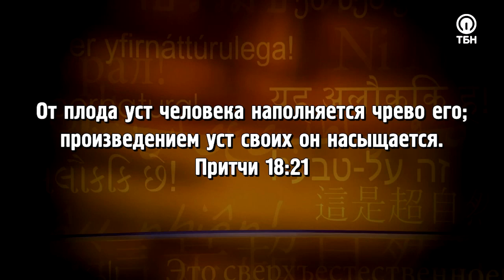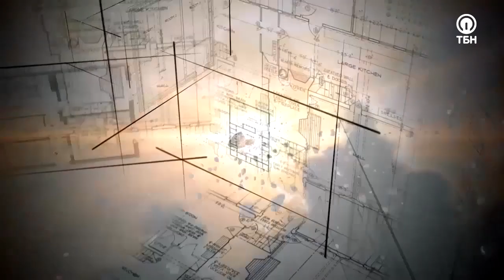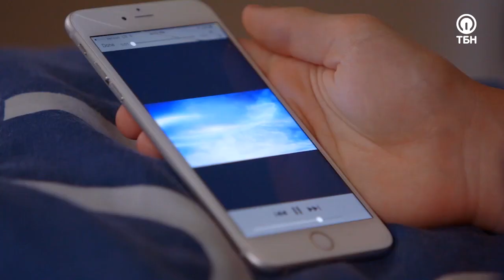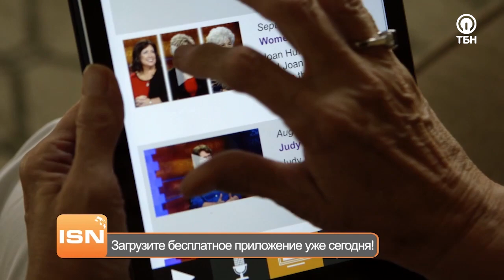ПУСТЬ ТВОЙ ДУХ ВОСКРЕСНЕТ! «Это сверхъестественно!» (1086)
Телеведущий Сид Рот исследует загадочный мир сверхъестественного более 40 лет. Множество людей сообщают об исцелениях и ответах на молитвы. Приготовьтесь принять свой сверхъестественный прорыв, своё чудо, своё исцеление!

Если вы думаете, что чудеса, рассказанные на страницах Библии, вроде: расступившегося моря, умножения хлебов, воскрешений из мертвых и исцелений по одному лишь слову прекратились, – Сид Рот готов доказать вам обратное! Его гостья – Сандра Кеннеди, – на протяжении 40 лет учит об исцелении и практикует его; она уверена, что сегодня мы живем на пике сезона чудес и знамений!

«Это время пробуждения и излияния Духа. Приведи свою духовную жизнь в порядок. Не веди себя лицемерно в церкви. Пожалуйста, убедись в том, что ты являешься настоящим учеником Господа Иисуса Христа» – именно это Сандра услышала от Святого Духа.

Героиня программы расскажет о том, как начать практиковать хождение в Духе ежедневно, почему важно провозглашать свое исцеление вслух!

О копии Ковчега Завета, пластиковом блюдце, ставшем небесной манной, маленьком кусочке хлеба, которого с лихвой хватило на 275 человек, и о том, как Бог воскресил троих человек одновременно прямо на глазах у Сандры – смотрите в этом выпуске!